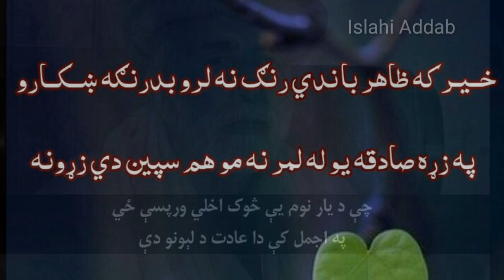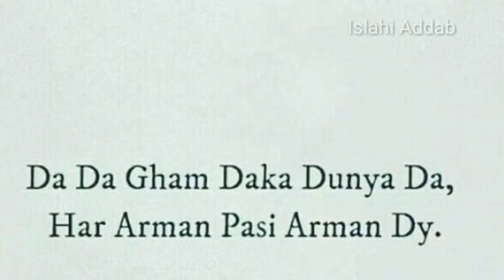shukar day che taa laram - isalhi addab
Pashto Creators Presents:
Pashto Poetry WhatsApp Status | Pashto Shayari Status | Lyric Vedio Status | Pashto Creators
pashto poetry